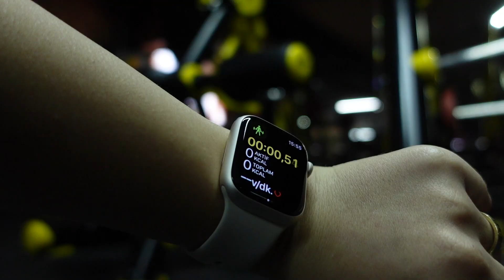KANAT TADINDA ANTRENMAN I MOTİVASYON İÇERİR